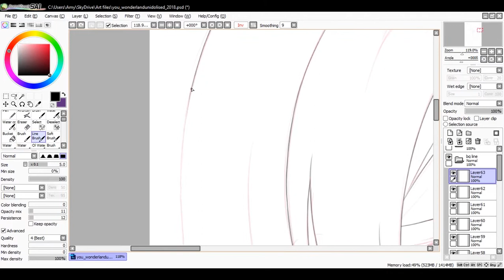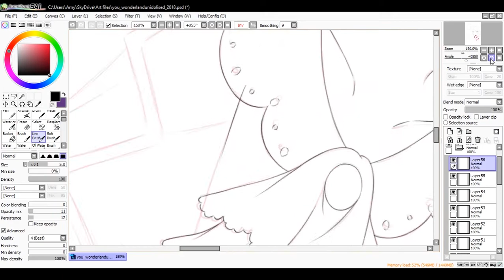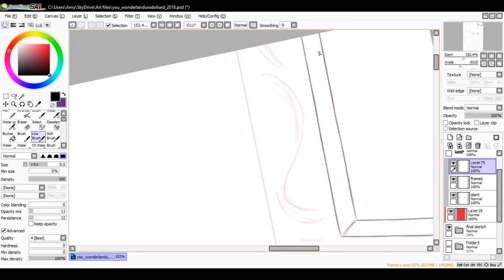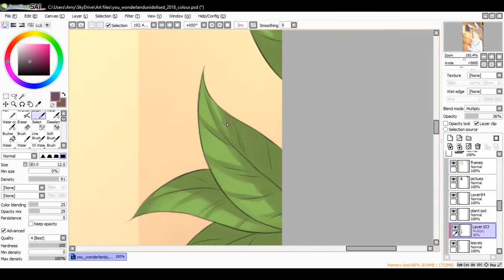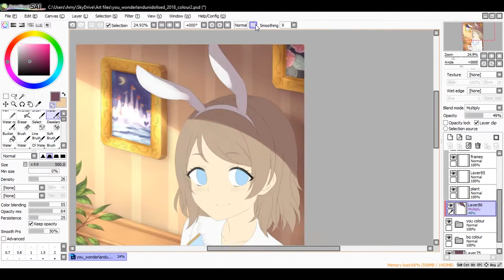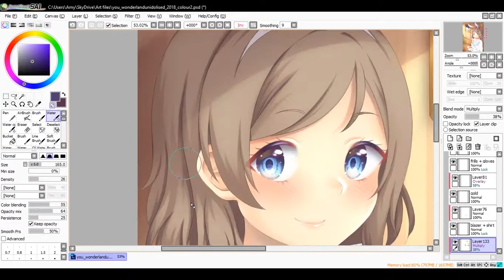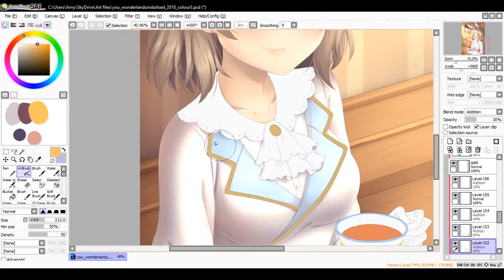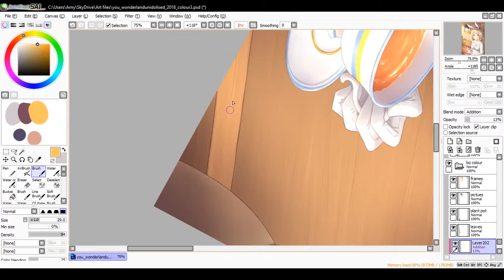You Watanabe - 2019【Speedpaint❤】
❤Links~

❤Tools used:

OBS Studio